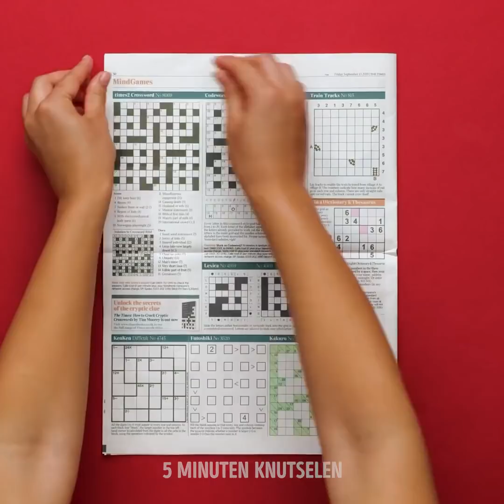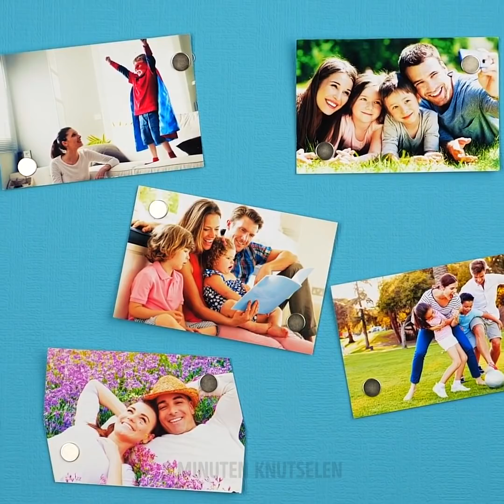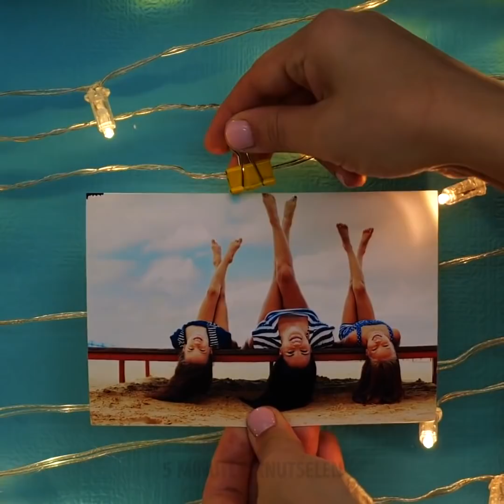27 MANIEREN OM JE MUREN OP TE FRISSEN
Muurschilderingideeën die elke amateurschilder kan bereiken

Het is tijd om je muren op te frissen en ze een nieuw leven te geven. En in deze video laat ik je een aantal coole hacks en ideeën zien die je graag probeert.
Gebruik de achterkant van je koffiemok om schattige muurbellen te maken die op koffievlekken lijken.
Een andere stempel die u op uw contactlenzen kunt gebruiken, is om uw ijsbakjes in een donkere verf te dopen en ze vervolgens in een samenhangend patroon op de muur te kloppen. (Dit ziet er geweldig uit in uw keuken)
Om je muur eruit te laten zien als een bakstenen vintage muur, neem je een grote spons en doop je deze in bruin / rode verf. Druk het vervolgens op de muur en laat de nodige opening tussen elk vierkant stuk en voila.
Verf voor uw woonkamer het gebied een felle kleur en gebruik vervolgens citroenen om ze tegen de muur te drukken om een ​​zeer romantische / lentewanddecoratie te geven.
Neem een ​​groot kaartpapier en snijd er puntige stukjes in om ze op bergen te laten lijken. Leg daarna het papier op de muur en voeg verschillende gekleurde emulsieverf toe om het op een diepgaande aquarelillustratie te laten lijken.

Tijdstempels:
0:07 - Gloednieuwe ideeën voor schilderen waar je dol op bent
2:35 - Leuk kantpatroon
4:03 - DIY hoofdeinde
6:17 - 3D-muurpatronen
8:10 - Geweldige kamer make-over
11:42 - Slaapkamerhacks
13:37 - Hoe je je kluisje organiseert